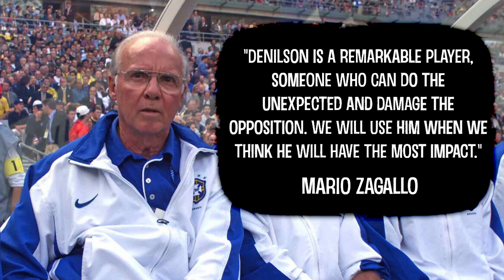What Happened to Denilson? | Play On Ep. 4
What Happened to Denilson?

Welcome to The Bosman Viewing and to the latest Episode of Play On. A football discussion show where a football topic is picked and we see where the conversation goes!

Here we are going to discuss the career of Denilson and find out what really happened...

Only on - The Bosman Viewing

Research and Information Sources:
Planet Football - Author Benedict O'Neill
Spanish Football Blog - Author Andalusian Sam (@andalusiansam)